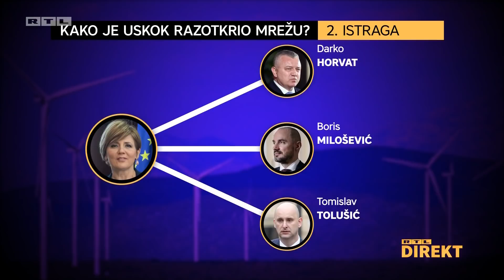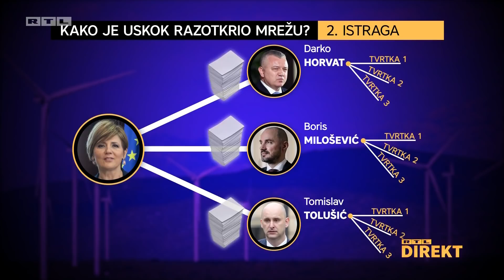Afera trese Vladu: Charlotteina mreža utjecaja Josipe Rimac 'ugrabila' Darka Horvata | RTL DIREKT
Zgražanje oporbe, ali i dijela javnosti i medija koji smatraju da je Andrej Plenković u svojoj prvoj reakciji zbog uhićenja ministra Horvata neprimjereno prozvao DORH i vršio pritisak na glavnu državnu odvjetnicu zbog timinga uhićenja i zbog toga što informacije o istrazi dilaju preko medija, a on o tome nema pojma, danas je uzvratio HDZ. Izvukli su sve kritike koje su na račun DORH-a u nekim drugim aferama izgovarali isti ti oporbeni čelnici.

Ali sve su to periferne političke stvari, zabava za HDZ, oporbu i medije. Ono što je u ovom slučaju jedino bitno to je model po kojem funkcioniraju političke, nacionalne, vjerske i sve druge interesne skupine koje dođu u priliku da raspolažu novcem poreznih obveznika. A to je model po kojemu funkcionira Cosa Nostra, ili svaka druga bolje ustrojena kriminalna organizacija. Model po kojem svi članovi koji dođu u priliku dijeliti novce na prvo mjesto moraju staviti organizaciju, a tek onda sebe.